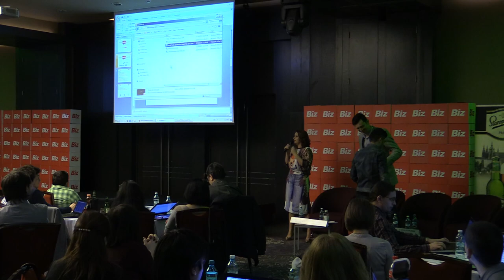Mugur Patrascu - Social media (SMS Bucuresti, H. HoJo, 2014.02.19)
În data de 19 februarie 2014 a avut loc la Hotel Howard Johnson din București Social Media Summit București, un eveniment BizForum, organizat de Revista Biz.

Social media in 2013 a insemnat generare de continut si implicarea consumatorilor. Tendinta  va continua si in 2014,  dar la un nivel si mai complex. Pe o piata ce numara aproape 3 milioane de cititori de bloguri si mai mult de 5,6 milioane utilizatori de Facebook in Romania, business-urile vad tot mai clar alternativa la bugetele imense cheltuite pe campanii traditionale de advertising. Social Media devine amplificatorul interactiunii consumatorilor cu brandurile si mediul preferat de transmitere si comunicare a experientei de brand.

Dintre speakeri:
- Anca Nuta - Head of Identity & Communication  - UniCredit Tiriac Bank
- Nir Refuah - General Manager MRM Bucharest  - Chief Innovation Officer McCann Erickson CEE
- Catalin Tenita - Managing Partner - TreeWorks
- Cristian Manafu - Social Media Trainer & Consultant, Blogger - manafu.ro
- Alexandru Negrea - Head of Facebook Dept - Spada
- Cristian China-Birta - Blogger - chinezu.eu, blogalinitiative.ro
- Adrian Botan - Creative Partner McCann Bucharest - VP Creative Excellence McCann Erickson CEE
- Marta Usurelu - Redactor-Sef - Revista Biz
- Dan Dragomir - Blogger - computerblog.ro
- Mugur Patrascu - Managing Partner - iLeo
- Costin Cocioaba - Managing Director - Bakers Digital Communication
- Florin Grozea - artist si compozitor

Mai jos, fotografii + video de la eveniment.